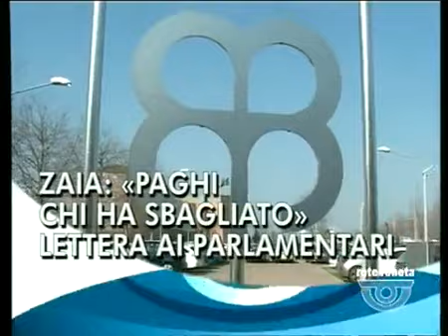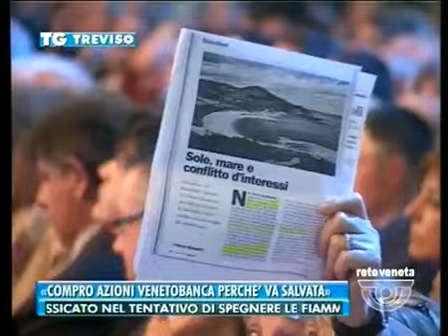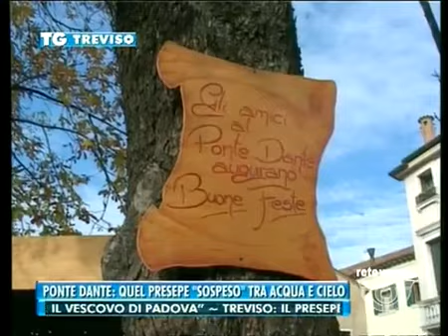TG TREVISO - Edizione completa di mercoledì 9 dicembre 2015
TG TREVISO - Edizione completa mercoledì 9 dicembre 2015